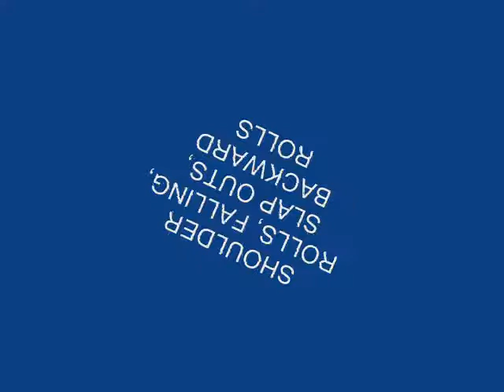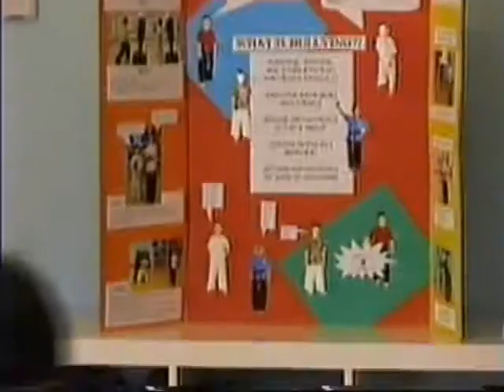April '08 - Cape Kempo Karate Club Promotion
Cape Kempo Karate Club's testing students for next ranks.